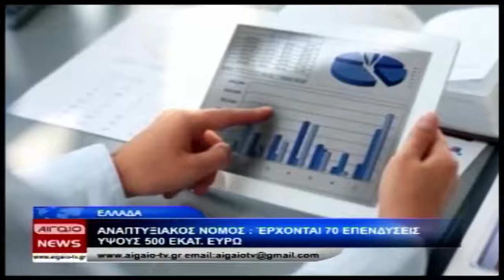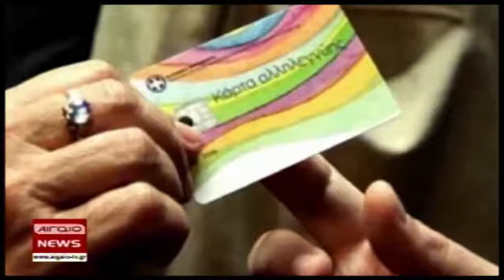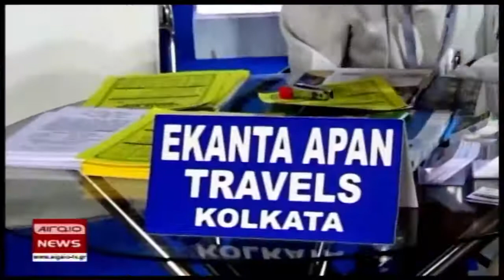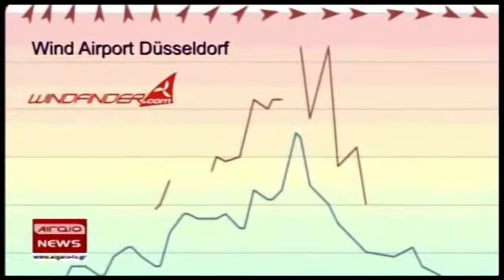19.01.2018 KENTRIKO DELTIO